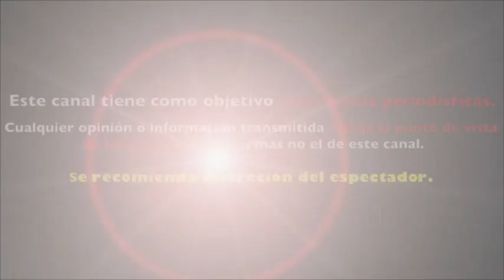el programa DESPIERTA AMÉRICA le DELCARA LA GUERRA a ADAMARI LÒPEZ